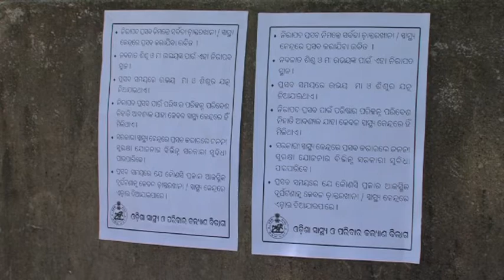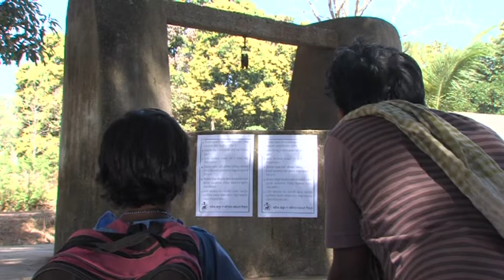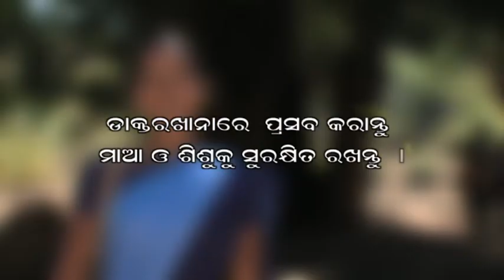Institutional Delivery Sabash Amit